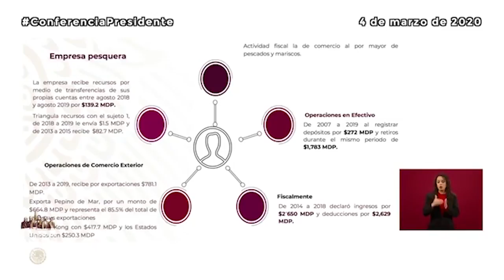ProgresoHoy.com -- Exponen operaciones ilegales de empresario pesquero en Progreso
Exponen operaciones ilegales de empresario pesquero en Progreso
PROGRESO.-- El Gobierno de México que encabeza el Presidente Andrés Manuel López Obrador informó este miércoles 4 de marzo que está tras los pasos de un empresario pesquero y su familia que desde este puerto dirigen operaciones ilegales ligadas al tráfico de drogas, tráfico de pepino de mar, lavado de dinero y defraudación fiscal, entre otras.
Durante la conferencia mañanera del Presidente realizada en Palacio Nacional y en presencia de AMLO, el titular de la Unidad de Inteligencia Financiera, el Dr. Santiago Nieto Castillo informó a los medios de comunicación que el citado empresario -cuyo nombre no se dio a conocer-, dirige operaciones relacionadas con la comercialización de tiburón, la cual sirve de fachada para el tráfico de drogas proveniente de Costa Rica, haciendo escala en Puerto Progreso, Yucatán y con destino a Florida, Estados Unidos.
En Progreso el caso es prácticamente del dominio público, diversos medios han consignado informaciones al respecto, pero antes ninguna autoridad lo había señalado públicamente con información detallada.